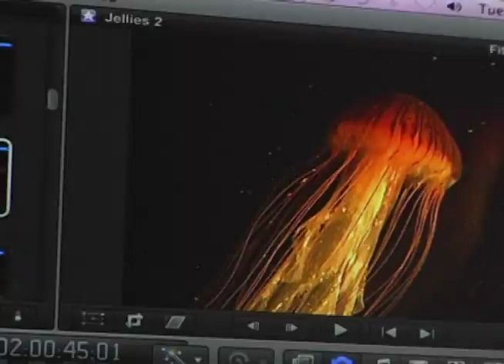Fullerton College Promo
Promotional Video for fullerton college made in my digital prodictions class\